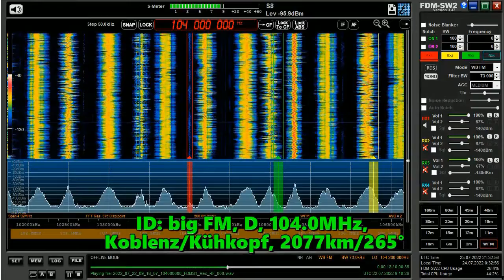22.07.2022 09:18UTC, [Es], big FM, D, 104.0MHz, 2077km